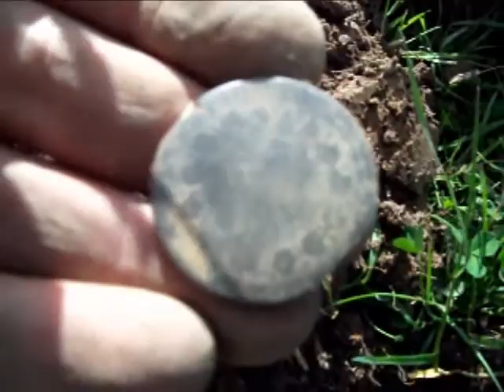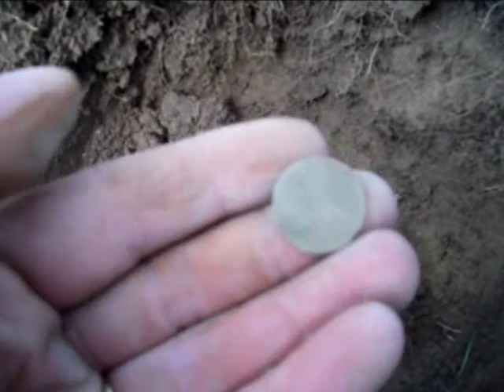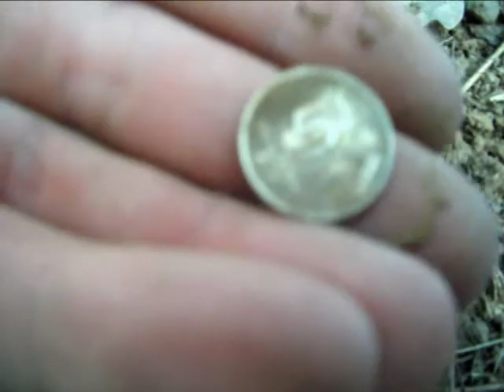mi juin 2010.wmv